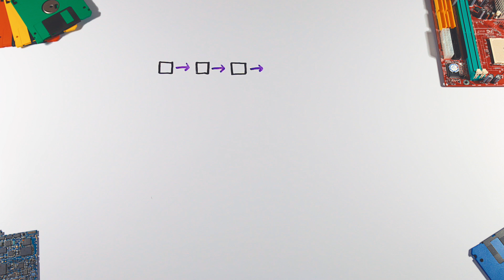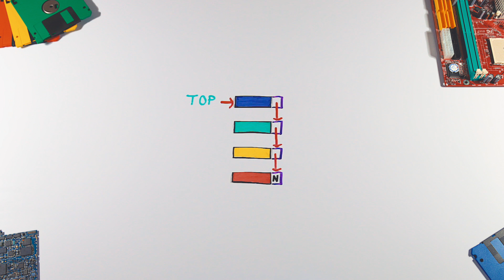Stack Explained In Under 2 Minutes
Stack is very important and common data structure.
Akin to linked list or array, stack is linear data structure which contains a group of elements.
Those elements are stacked on top of each other, like a physical objects.
Let’s take a look at it.